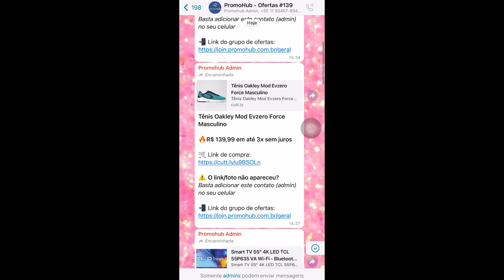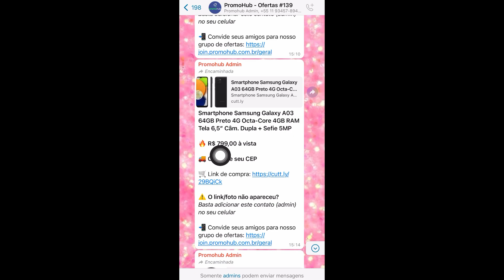iPhone 11 Pro Max é uma boa opção para 2023? Opinião após 1 ano de uso